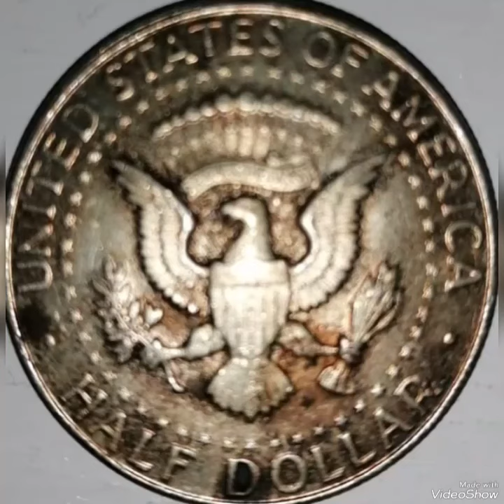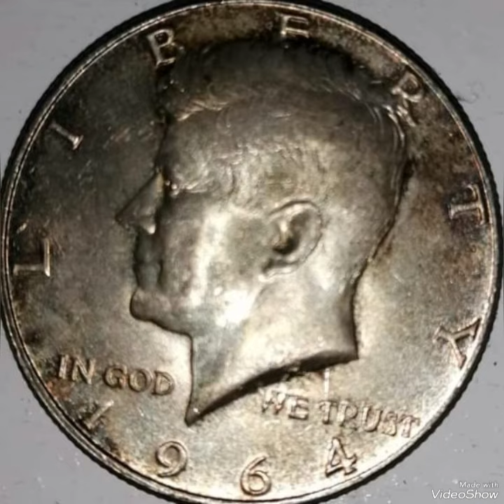1964 Kennedy Half dollar Mint Error that Sold For big Money !!!